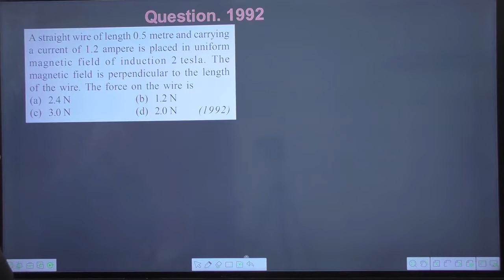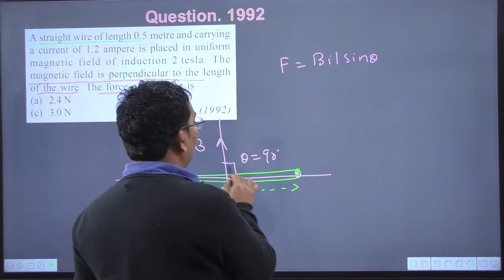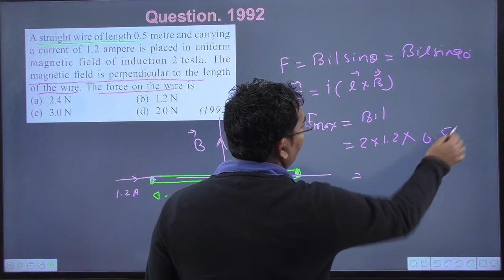A straight wire of length 0.5 metre and carrying a current of 1.2 ampere is placed in uniform